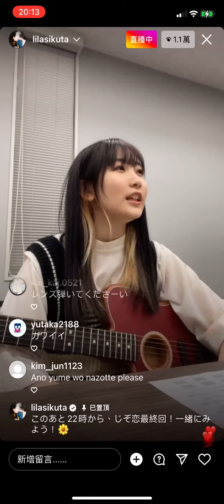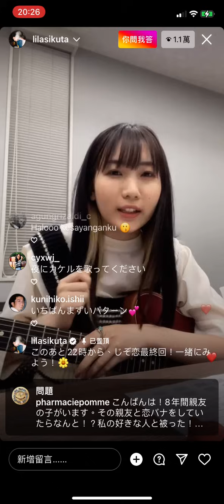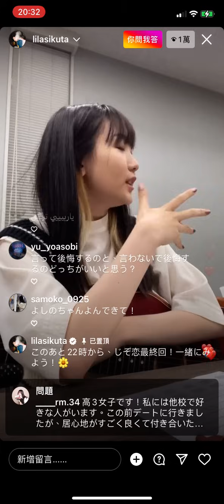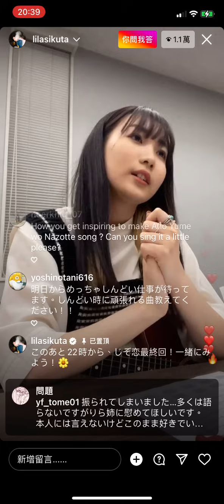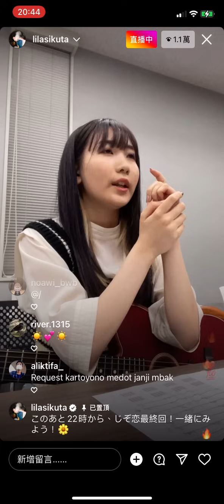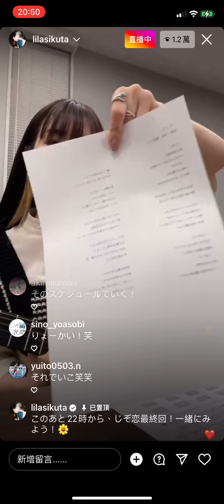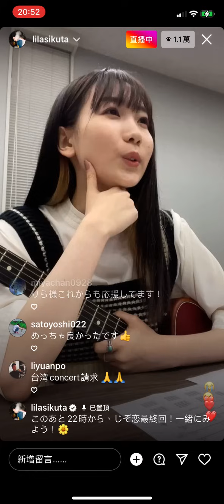2022/6/21 幾田りら_Instagram live レンズ 幾田りら綺麗です❤️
0:00 始まり

1:19 Sony Musicの声💕

7:29 QA

14:08 QA

18:47 QA

27:38 QA

34:39 レンズ

42:35 美味しいそう

《持続可能な戀ですか？～父と娘の結婚行進曲～》
《這是可持續的戀愛嗎？~父親與女兒的結婚進行曲》劇中的主題曲